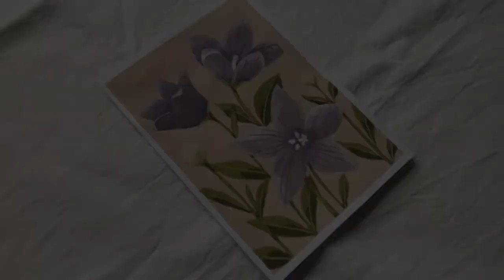Painting balloon flowers using poster paint - Day 25 "Balloon Flower" | 30-Day Art Challenge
This one is a bit messy, idk why :(
Guess I was just not in the mood and it was pretty hard to achieve the color that I wanted, and I was in a rush while painting it, so it didn't come out like how I wanted it to...